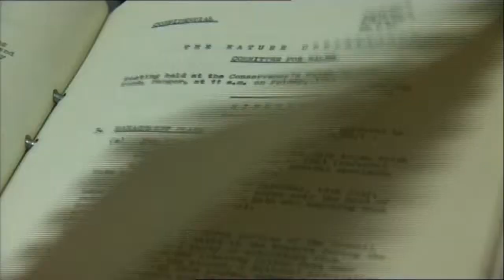Eitem Newyddion BBC s4c Cwm Idwal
Eitem Newyddion y BBC ar S4C